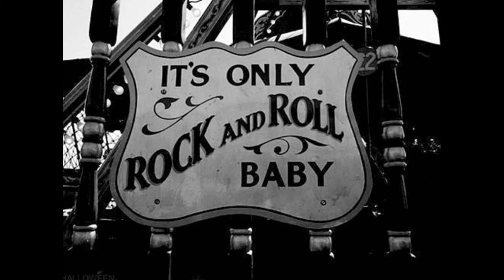I SLIPPED I STUMBLED I FELL by Joe Nair